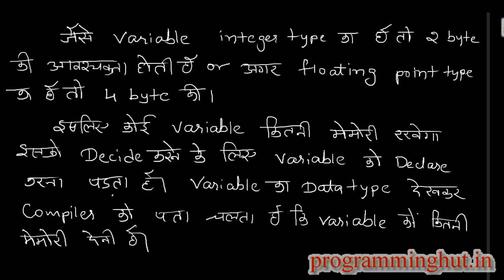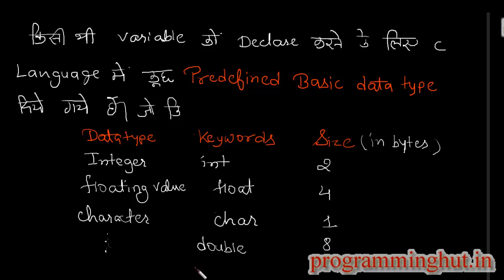Chapter-1 Variable,Constant and Data Type in C language(in Hindi):Part 1 of 2